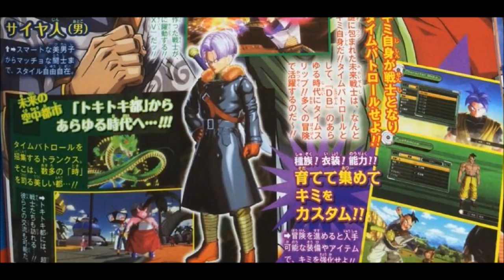Dragon Ball Xenoverse Custom Character Scans and Screenshot Thoughts